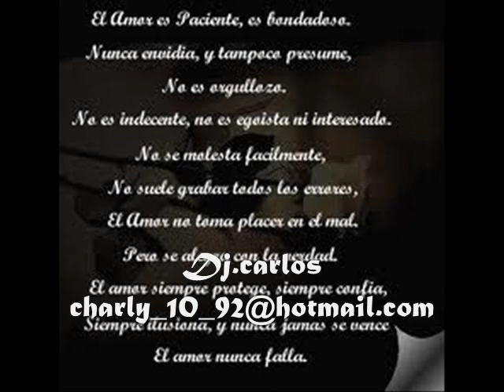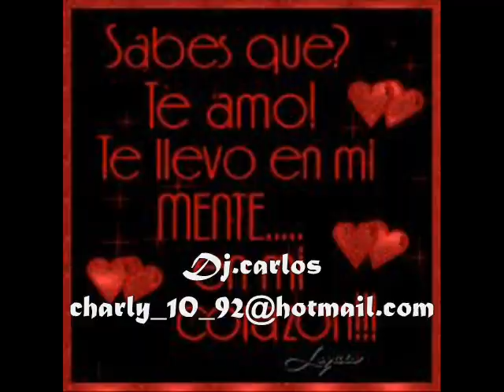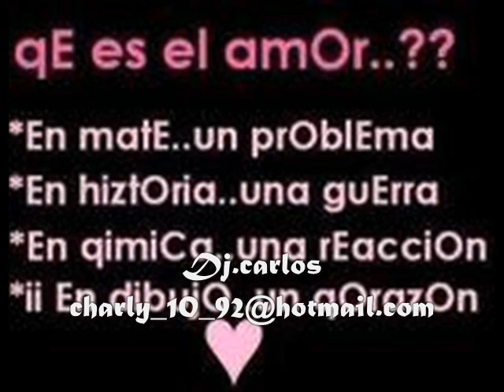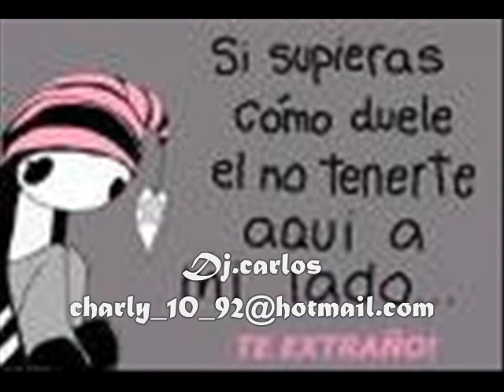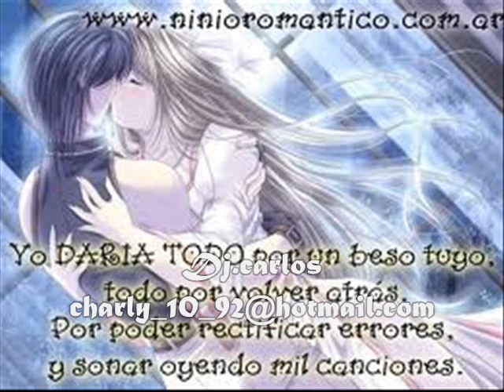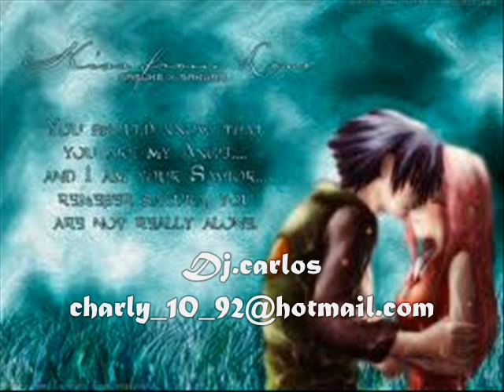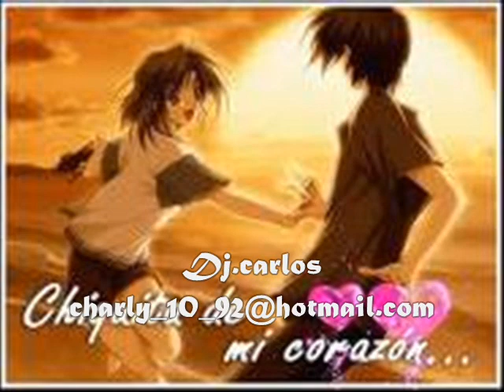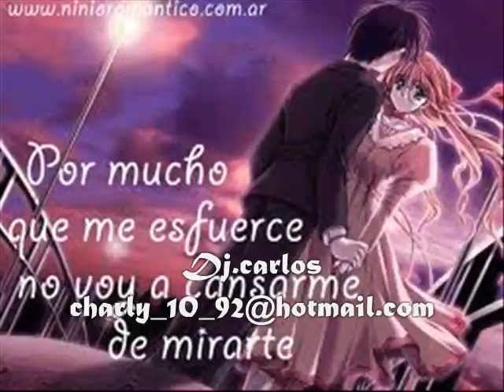mix besame, mas y contestame el telefono - Dj.carlos.